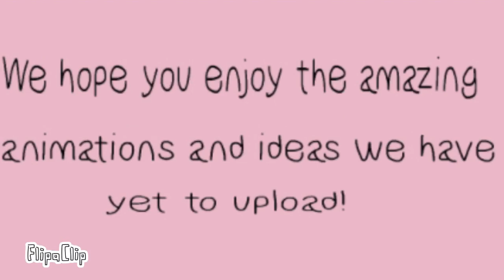Welcome to our channel!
We hope you like the animations that
we will post in the future!